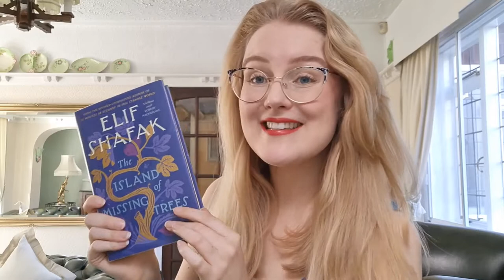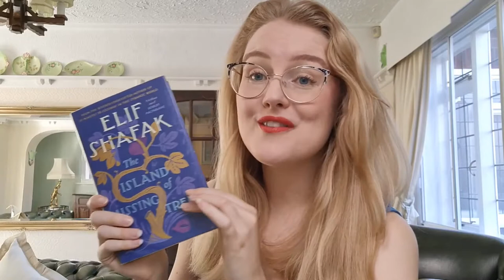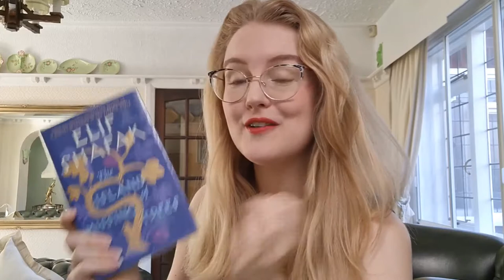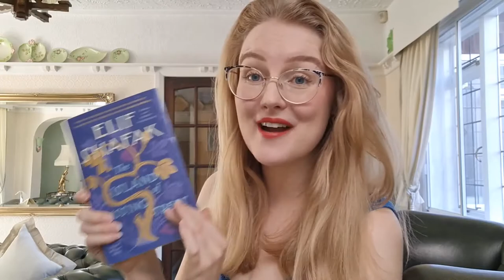The Island of Missing Trees by Elif Shafak | Book Review | Women's Prize for Fiction 2022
A book review of The Island of Missing Trees by Elif Shafak, which has been longlisted for the Women's Prize for Fiction 2022.